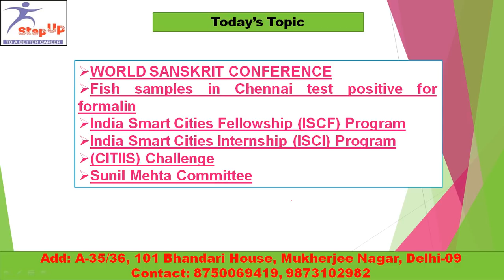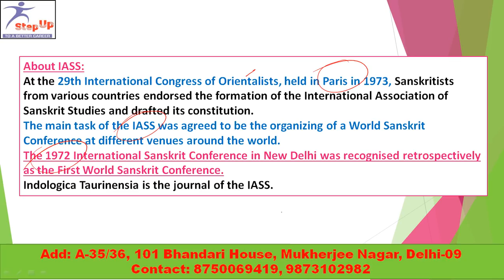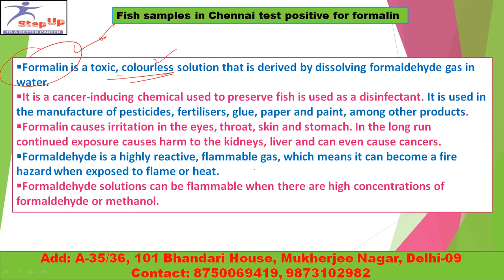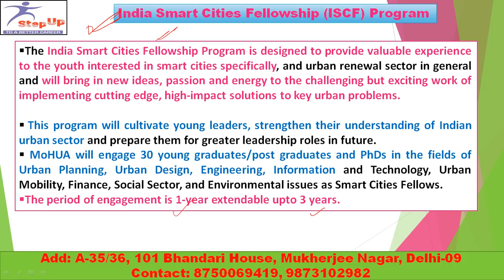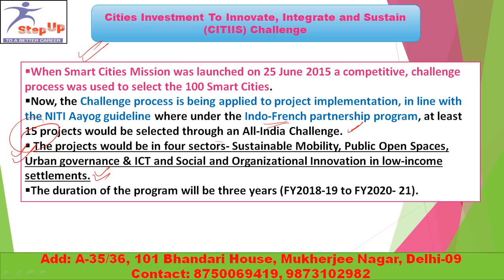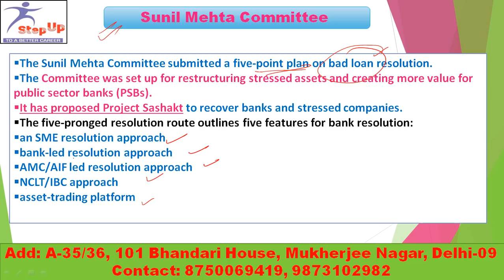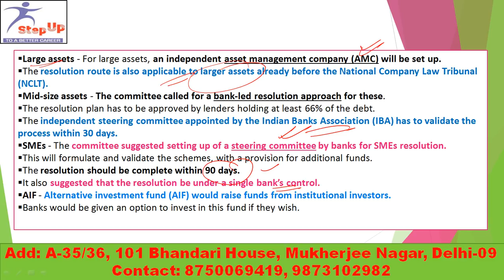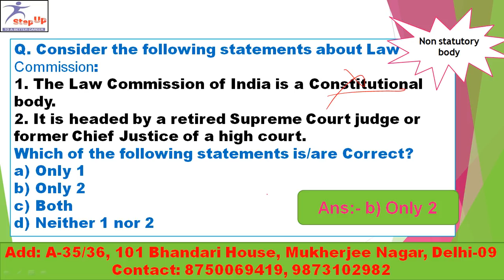10th July The Hindu and PIB HINDI